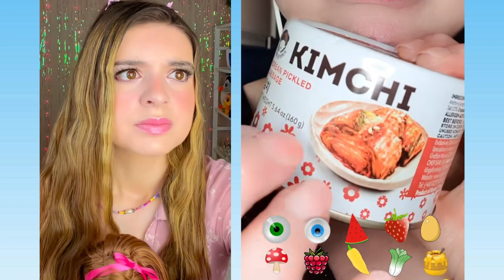💋 Text To Speech 🍅 ASMR eating Storytime 💝 Best Compilation Of @Brianna Mizura #4